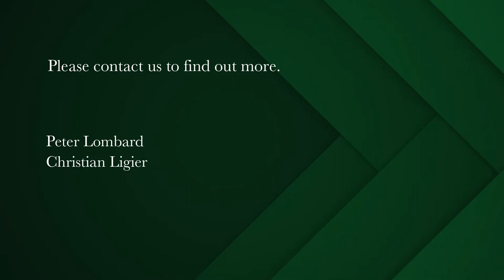3 bedroom house for sale in Marina Da Gama | Pam Golding Properties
Light &  Bright

North facing cottage in quiet Cul De Sac open plan living area with single garage and off street parking.

Small garden for kids and pets to play.